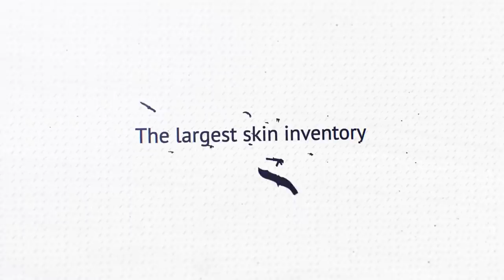VALORANT VA DÉTRUIRE CSGO. C’EST PROUVÉ !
valorant prend le dessus sur csgo et va detruire la franchise de valve, riot est trop fort.